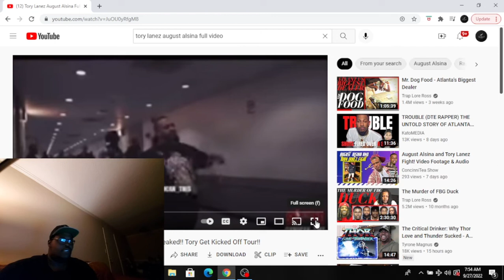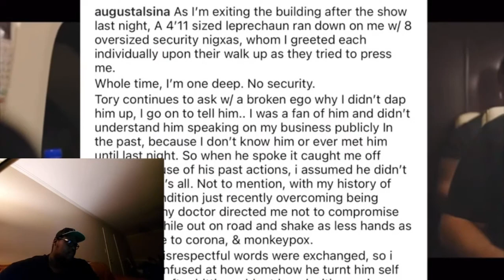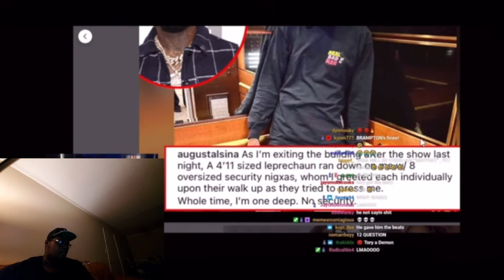Tory Lanez August Alsina Full Footage and Audio Leaked!! Tory Get Kicked Off Tour!!